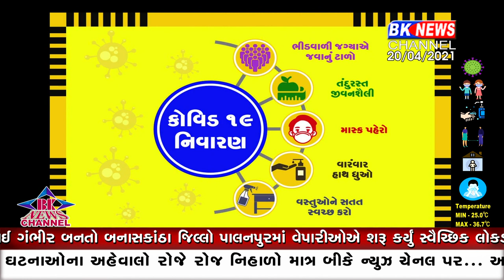માસ્ક હે જરૂરી..